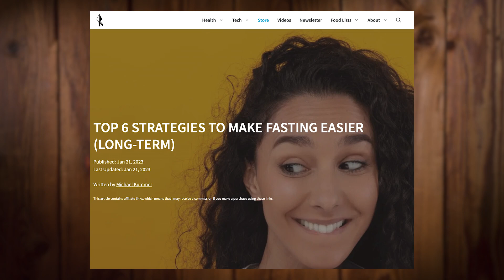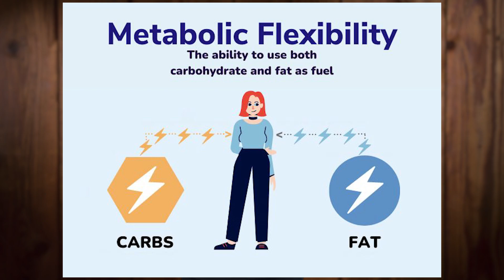6 Strategies to Make FASTING Easier (Long-Term)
When leveraged correctly, intermittent fasting offers numerous health benefits. It’s an excellent tool for improving your metabolic health, losing weight, and reducing your risk of developing a chronic disease. Unfortunately, many people have trouble skipping meals because they get incredibly hungry — and sometimes, incredibly irritated — when they don’t eat for an extended period. This video explains six strategies that can make fasting easier and more sustainable over the long-term.

- LMNT: Get a free sample pack with any purchase: Just vist

[Chapter Markers]
0:00 - Intro
1:02 - Why Should You Fast in the First Place?
2:25 - #1 Improve Your Metabolic Flexibility
3:52 - #2 Focus on Sleep Quality
4:26 - #3 Limit Consumption of Alcohol and Cannabis
5:16 - #4 Manage Your Stress Levels
6:05 - #5 Pay Attention to the Food You Eat During Your Eating Window
6:52 - #6 Stay Hydrated

While that doesn't change my editorial integrity, it helps make this channel happen.